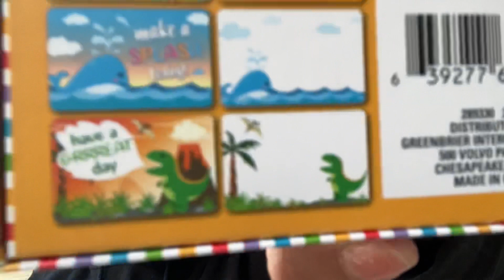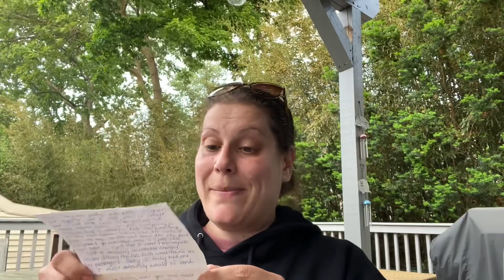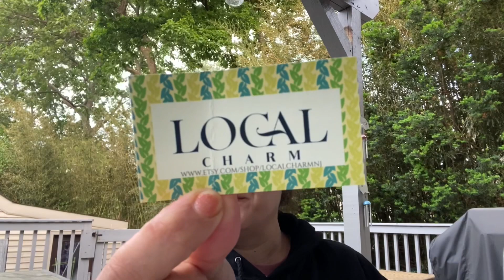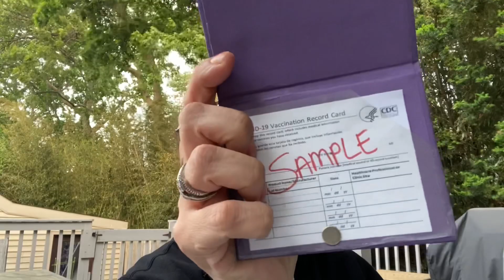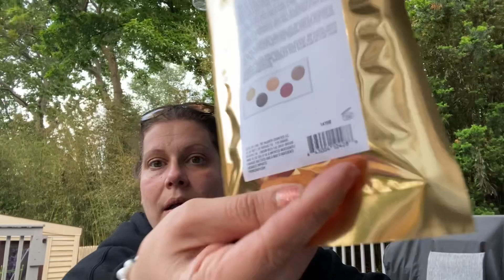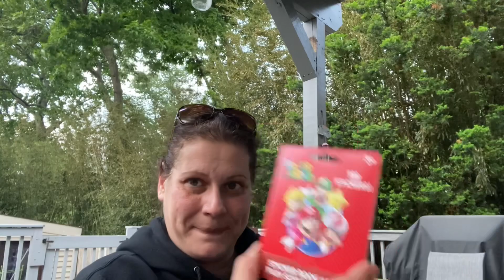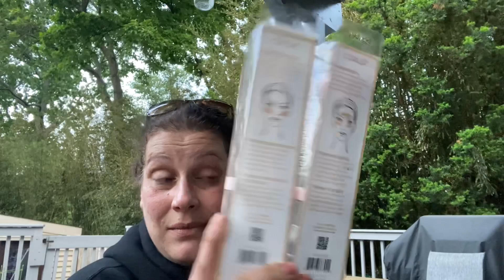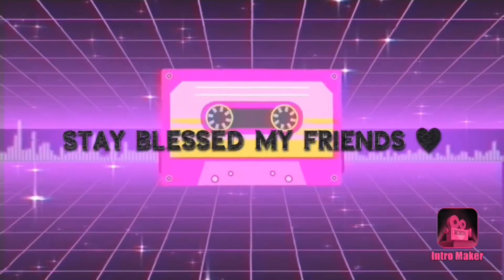Blessings by Mail! 💜 Part 1 of 2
Thank you so much to Gina, Andrea @my messy craft room, Carolyn, Toni, & Carrie!!! (Hope I didn’t forget anyone!!)